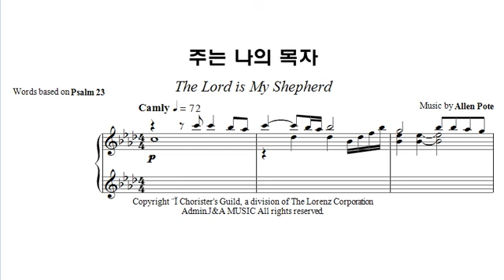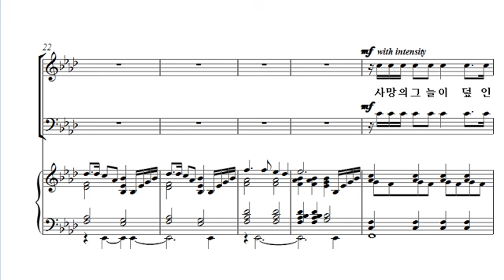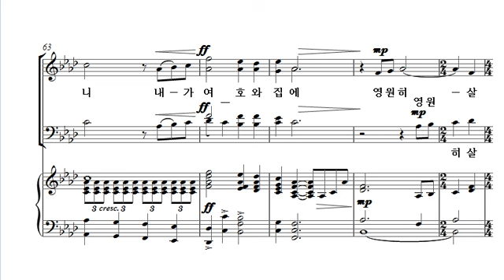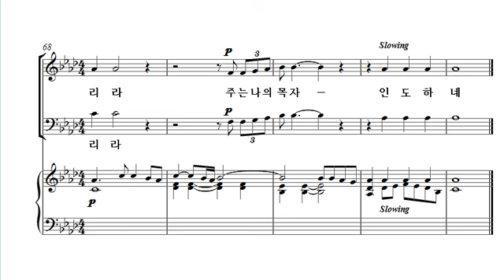[중앙아트] 중앙성가 29집 04. 주는 나의 목자 합창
04. 주는 나의 목자 – 작곡가 Allen Pote